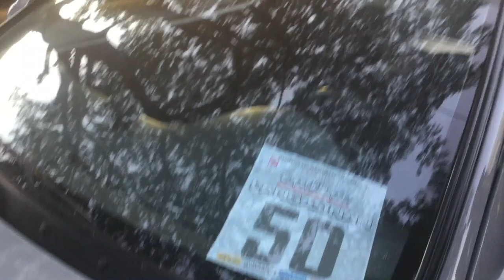Car and Motorshow Bumper to Bumper @Robinson Calasiao Pangasinan November 16, 2019